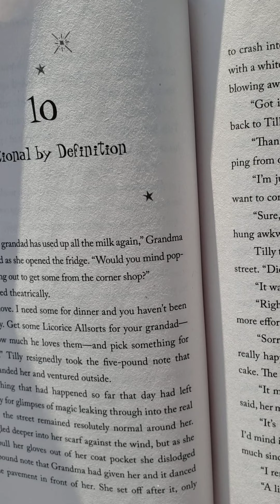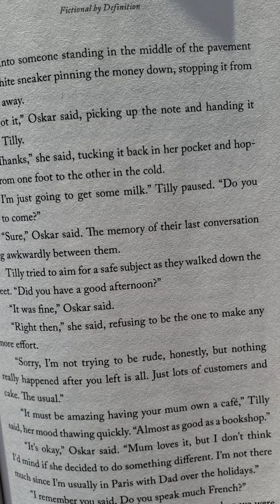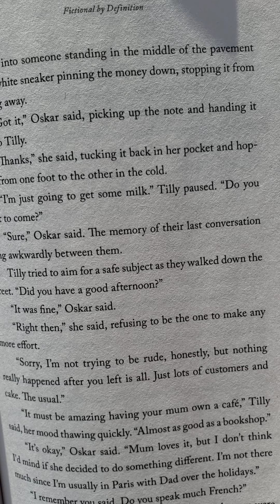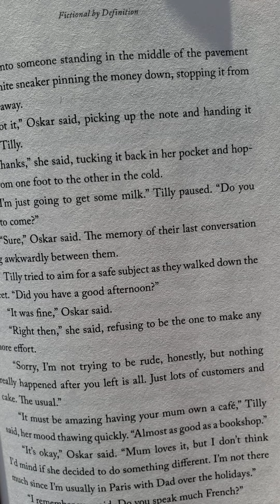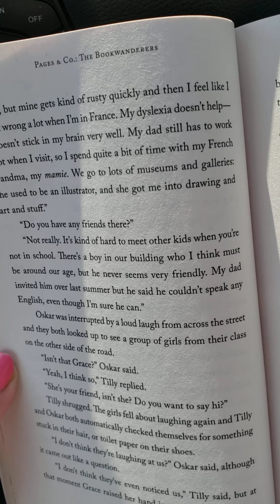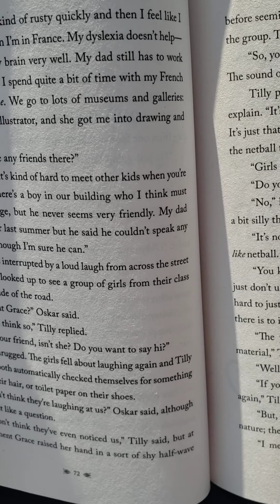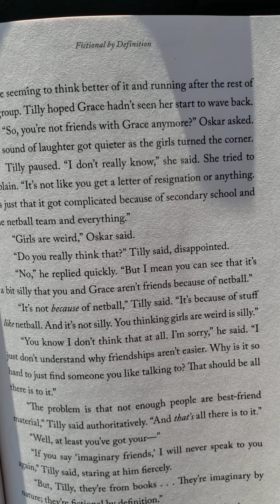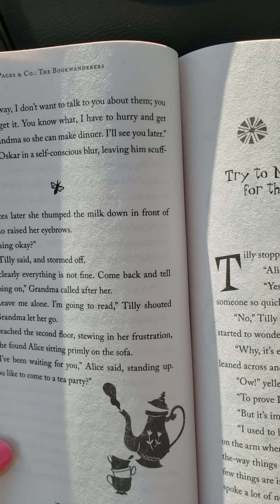Bookwanderers ch 10